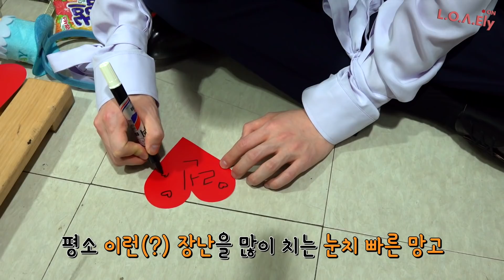[NU'EST] L.O.Λ.Ely #39 HAPPY REN's DAY